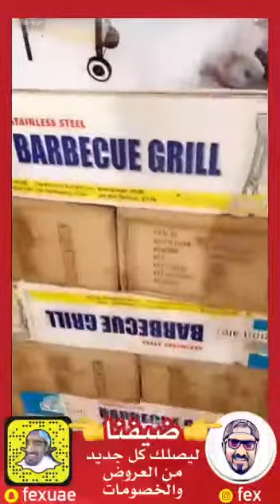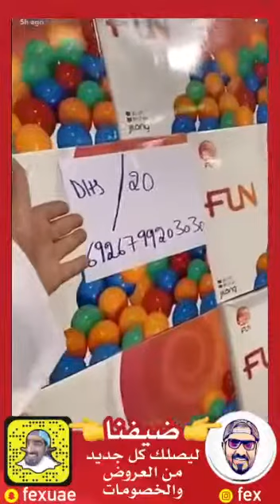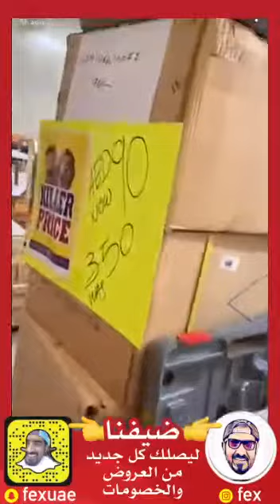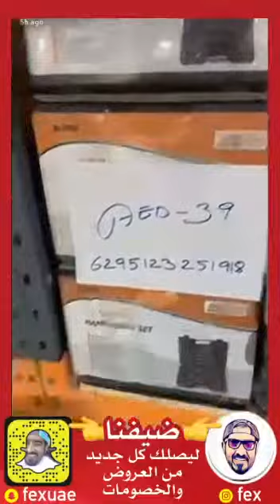تنزيلات عظمئ في ابوظبي وتصفية